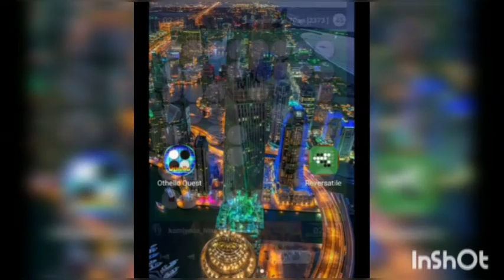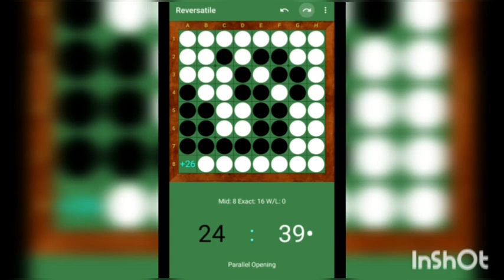Análise de Partida no Othello Quest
Aqui, faço uma simples análise de uma partida no Othello Quest, onde acontece um ataque diagonal duplo.

Song: Jef - Pancakes